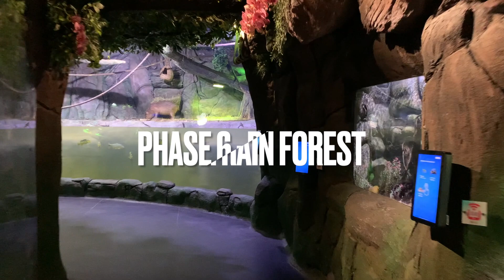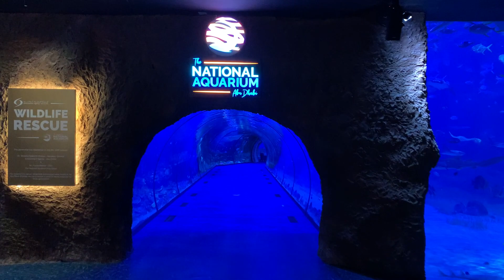The National Aquarium Full Tour 2024 (Abu Dhabi , UAE) (Part 2) - HD 1080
Part 2 ; A Point of View (POV) Video of my visit to the National Aquarium in Abu Dhabi. The aquarium is located in Al Qana (The Channel) entertainment district.

The aquarium has 7 different phases and can take up to 1 hour for a quick walk through.

This place is specially entertaining for kids who enjoy marine wildlife and more.

0:50 Rain Forest
1:20 Waterfall
2:10 Tropical birds
2:30 Main Tank
3:00 Turtle
3:50 Tunnel